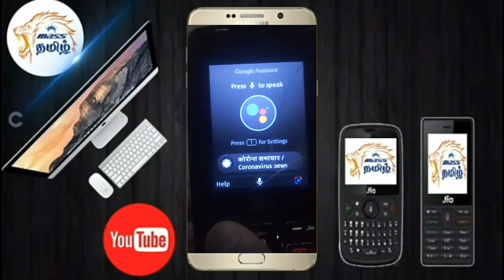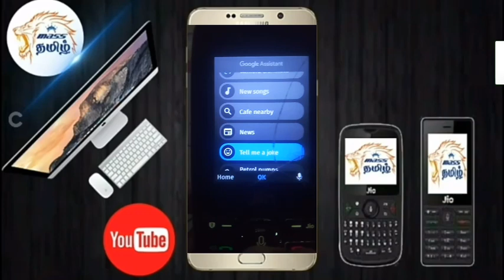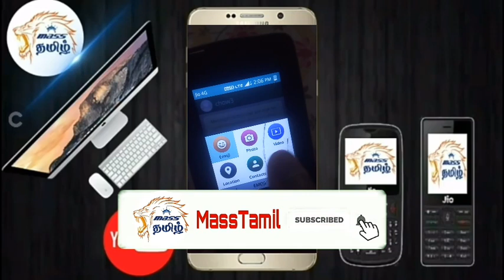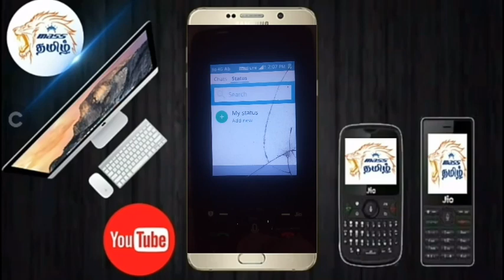JioPhone New Update in Tamil by MassTamil